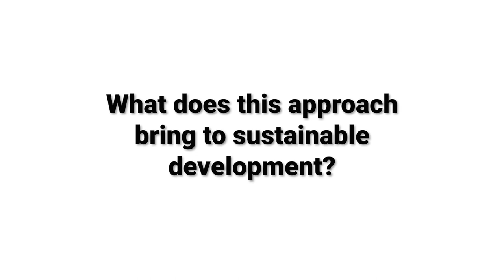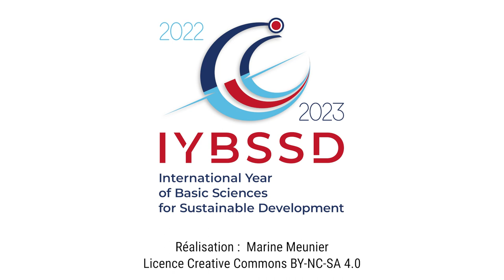Nadedja Komendantova - International Institute for Applied Systems Analysis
Nadejda Komendantova leads the Cooperation and Transformative Governance Research Group at IIASA, which is a member of the Steering Committee of the International Year of Basic Sciences for Sustainable Development. She explains how the research activity of this institute can help to progress toward the Sustainable Development Goals.